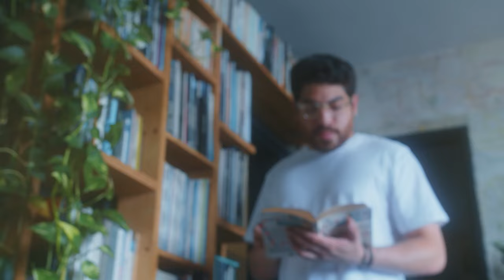Estevão Félix - Domingo (Lyric Video)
Produzido por: Sérgio Fouad e Estevão Félix

Arranjos: Sérgio Fouad e Estevão Félix
Engenheiro de Gravação: Bruno Mokado, Davi Carturani
Mixado em Midas Studios - SP
Engenheiro de Mixagem: Sérgio Fouad
Masterizado em Midas Studios - SP por: Rick Bonadio
Autor: Estevão Félix

Vídeo:
Produtora de video: REDCAVE
Direção: Rafael Pierini
Captação e ediçao: Matheus Lopes
Assistente de Produção: Isabela Zaia
Finalização: Bruno Lopes Teixeira

Distribuição Digital: Matheus Peixoto
Marketing e Produto: Gabi Bonadio
Gerente de Produto: Léo Mergulhão